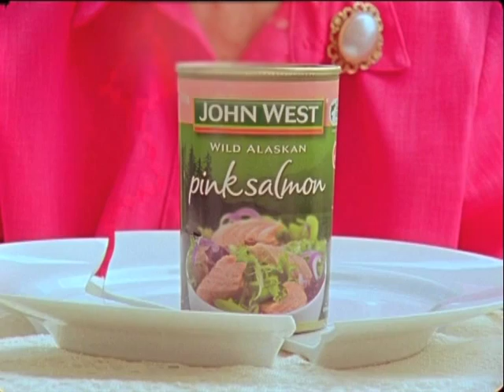John West Salmon TVC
A 30 second television commercial made at Griffith Film School on 16mm film. 2011 - Film Production